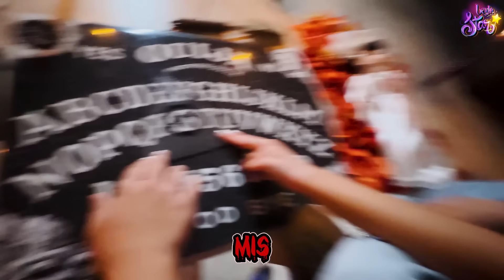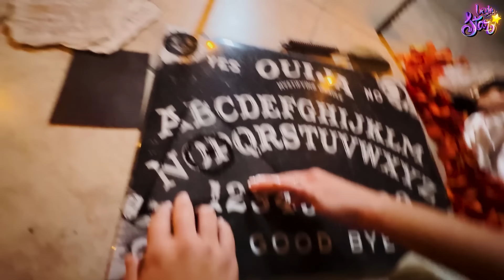JUGAMOS A LA OUIJA Y HABLAMOS CON EMMA *paranormal*